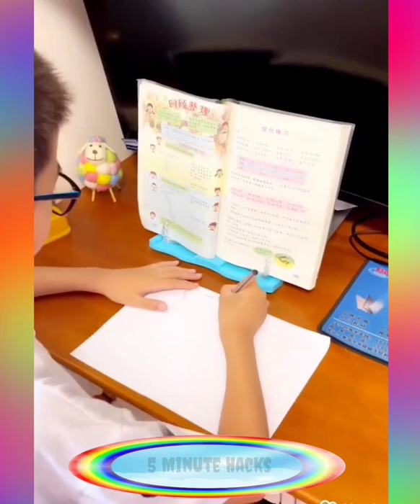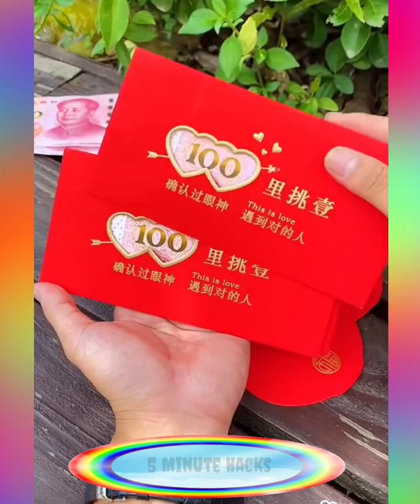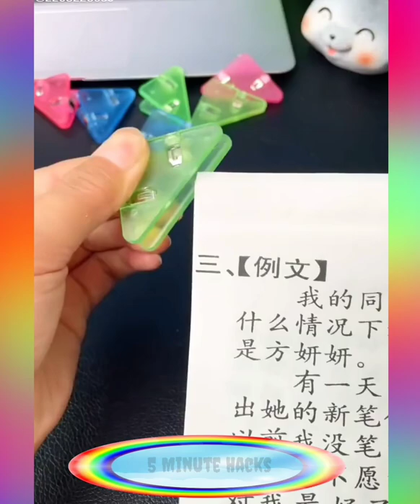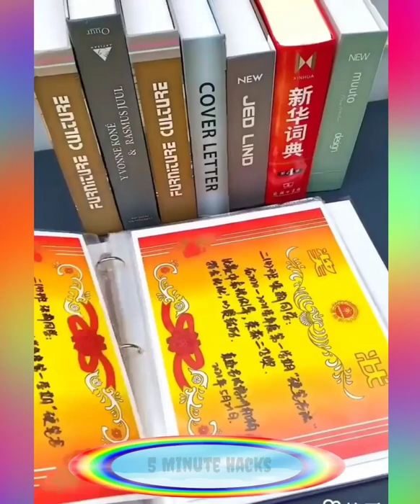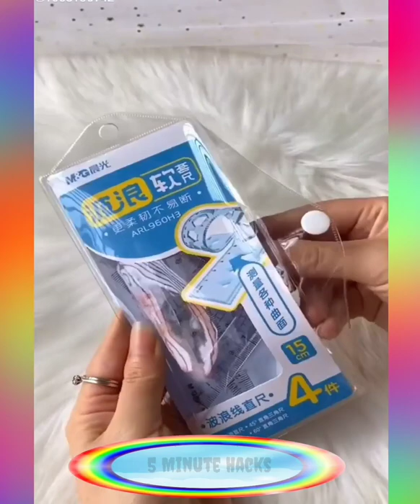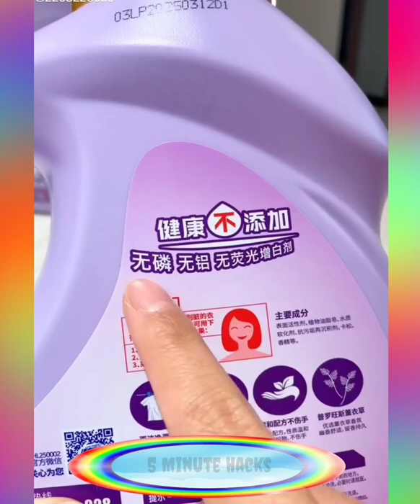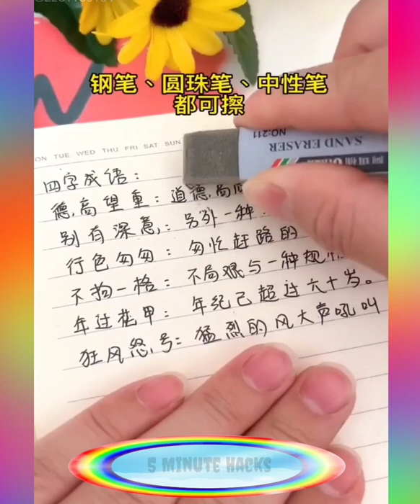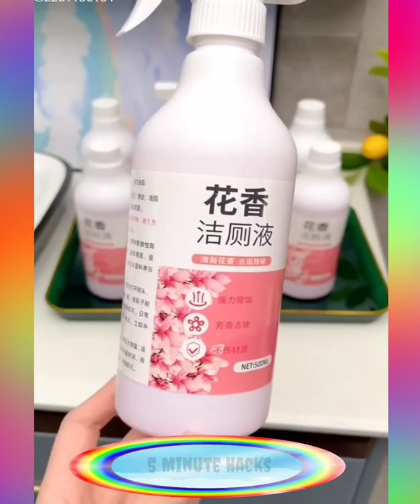😍 Smart Appliances, Gadgets For Every Home/ Versatile Utensils (Inventions & Ideas)